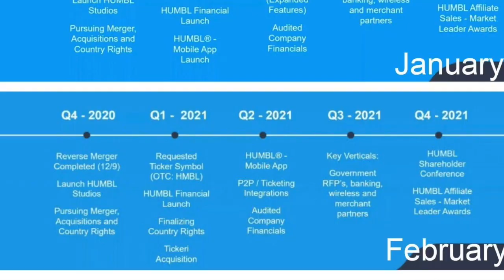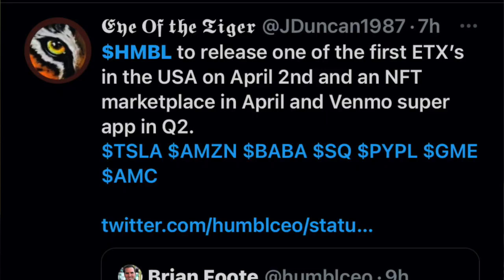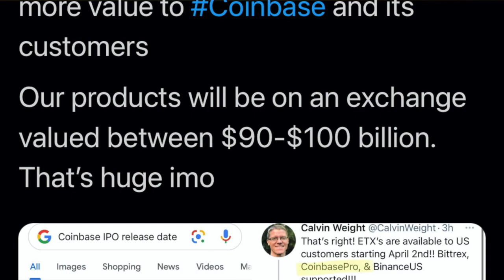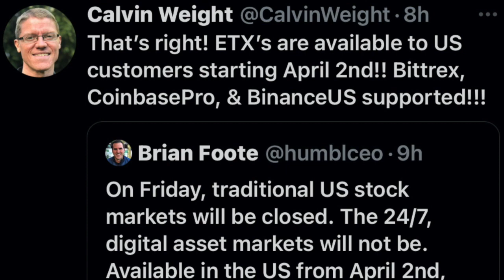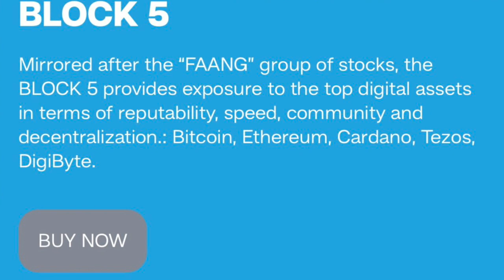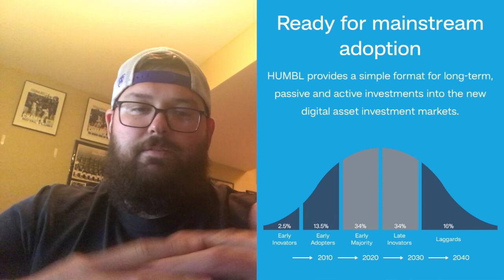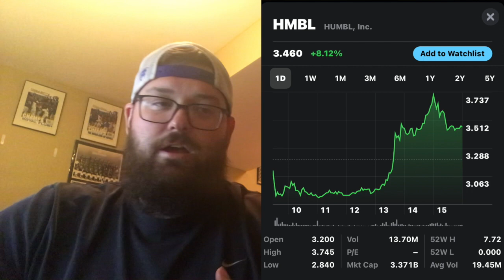HUMBL INC. ($HMBL) *BREAKING NEWS* ETXs in U.S. April 2nd! Coinbase? Digibyte? App release next?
This penny stock is involved with low cost, high quality, digital payments, and financial services.  Designed to support vertical markets such as government, banking, wireless and merchants in many locations around the world!  This is no question going to a company worth tracking.  I discuss all the current events and I provide my thoughts on what to expect in the coming months and the future! I also break down the chart! Hopefully you enjoy this video and as always have a good day!

Equipment-
Mouse pad
Blue Yeti 🎤
USB Port